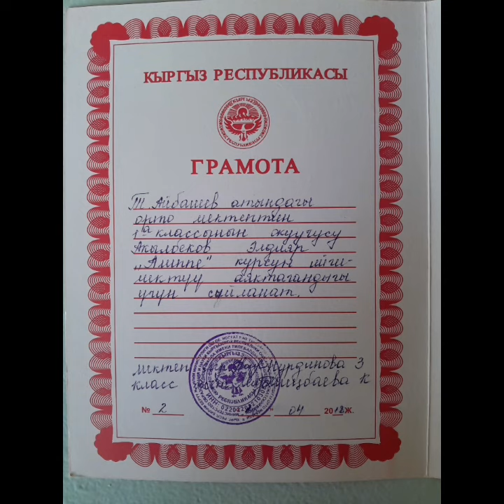Балам байлыгым:Акылбеков Элдияр